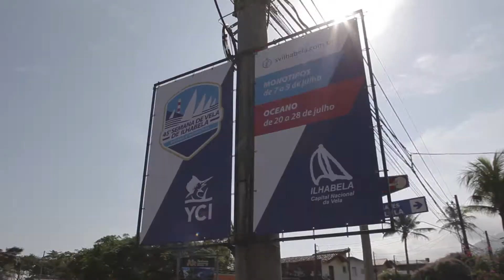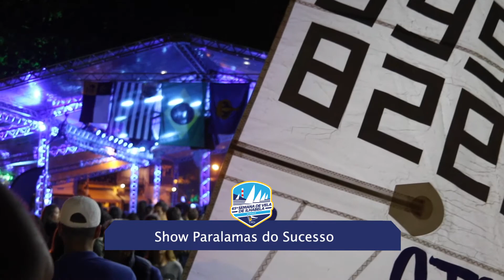Semana de Vela de Ilhabela 2018: Resumo da segunda-feira (23/07)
Depois das duras condições das regatas de abertura, os barcos voltaram para a água na Ilhabela Cup, evento que não vale pontos pra Semana de Vela de Ilhabela.

A segunda-feira teve também muitas ações na Race Village , incluindo show dos Paralamas do Sucesso